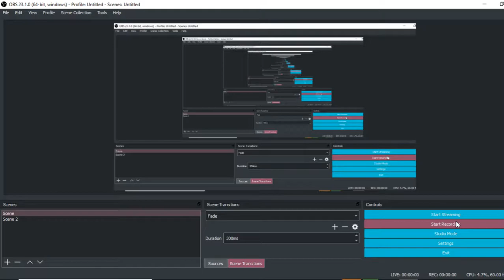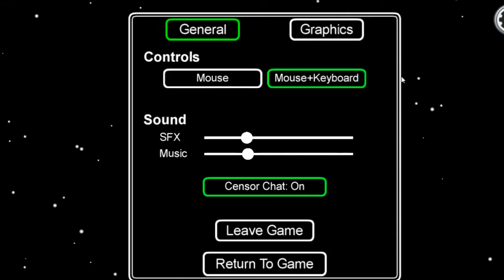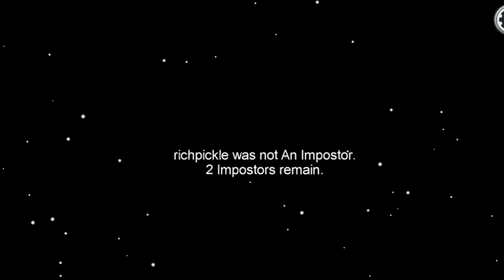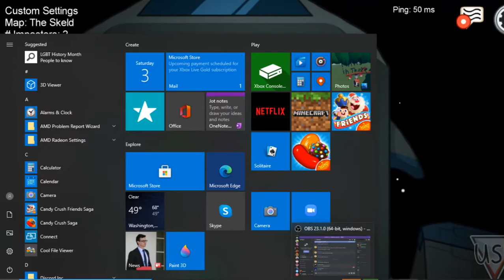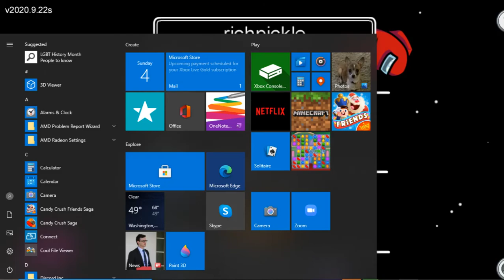among us is EZ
why we losin subs